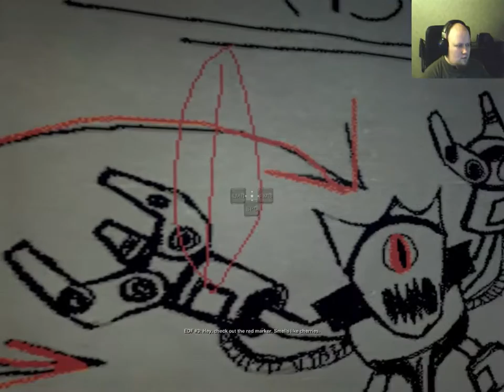qualus plays bad games! #2 \o/ - Jan 24th #3